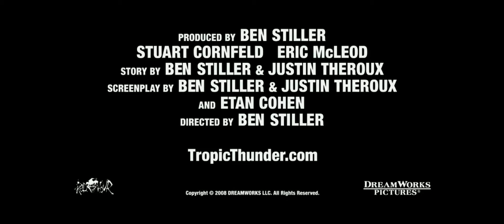Tropic Thunder - Fragman